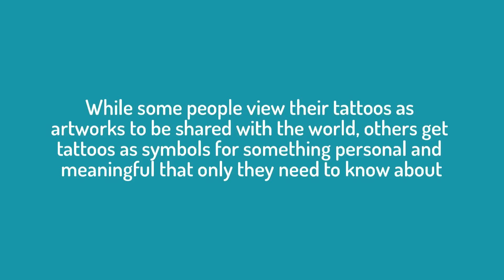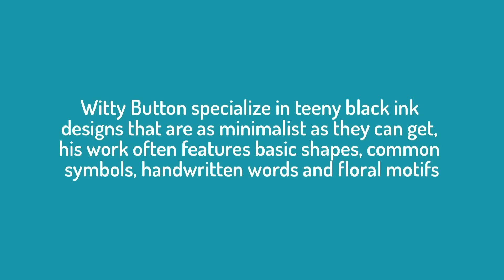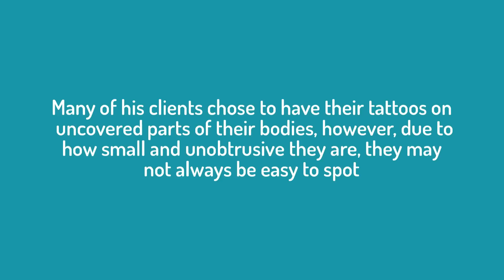Tiny Tattoos Who Love Minimalism By Witty Button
If you prefer to be more discreet with your ink—and like them tiny and simple—the work of Witty Button, a tattoo artist based in Seoul, South Korea, would definitely appeal to you. Specializing in teeny black ink designs that are as minimalist as they can get, his work often features basic shapes, common symbols, handwritten words and floral motifs.

You want to create stunning video slideshows?